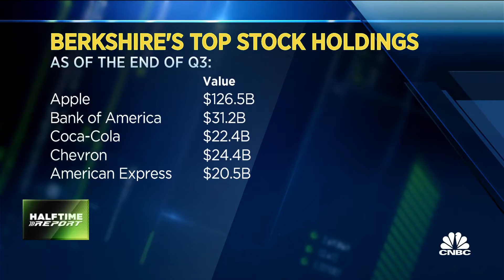Nearly three quarters of Buffett's portfolio is in five stocks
CNBC’s ‘Halftime Report’ investment committee, Karen Firestone, Victoria Greene, Steve Weiss and Joe Terranova discuss Warren Buffett's portfolio, which is dominated by five stocks: Apple, Bank of America, Coca-Cola, Chevron and American Express.

Video Credit : CNBC Television